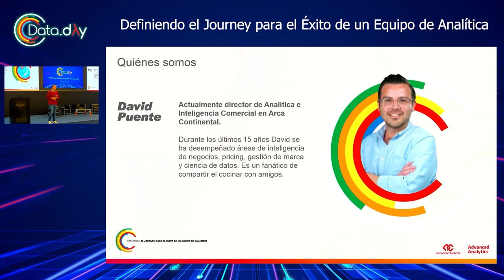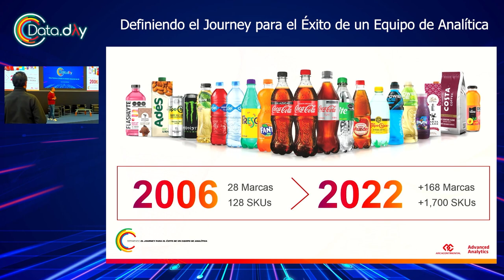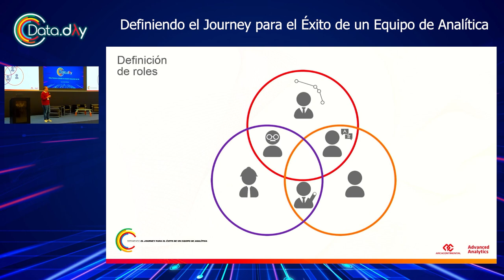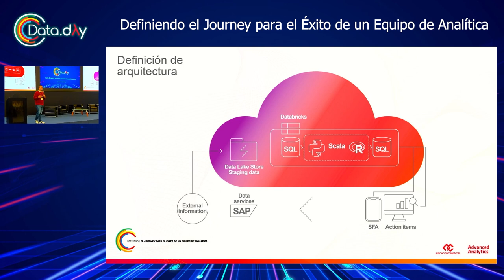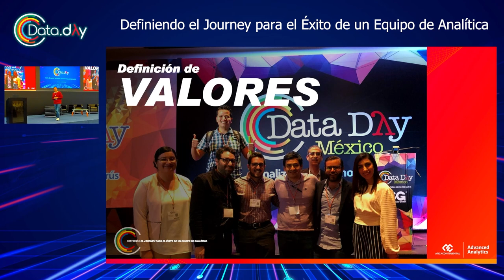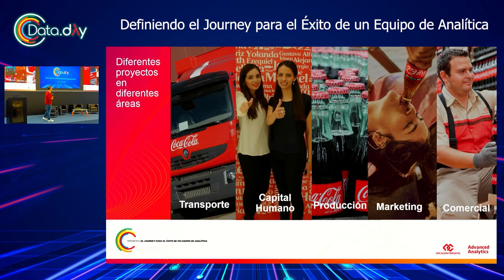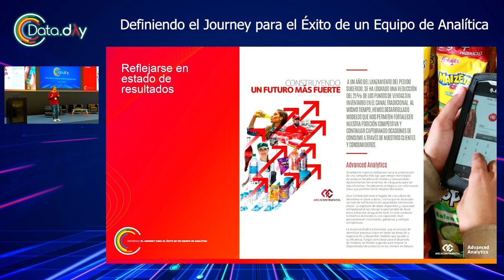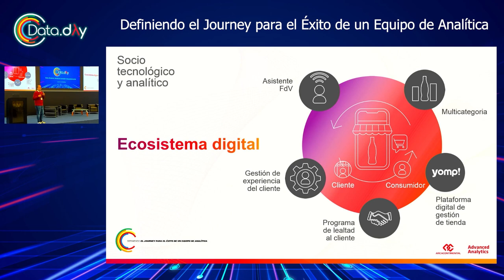Definiendo el Journey para el Éxito de un Equipo de Analítica | Data Day Monterrey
En esta charla se comparte un vistazo a lo que hace el equipo de analítica avanzada en Arca Continental: cuál es su visión, iniciativas, resultados hasta el momento y perspectivas a futuro.

Esta sesión fue presentada por Raúl Castro y David Puente en Data Day Monterrey 2023.